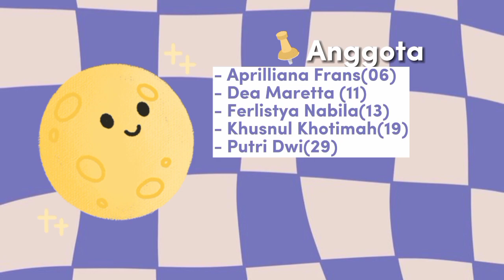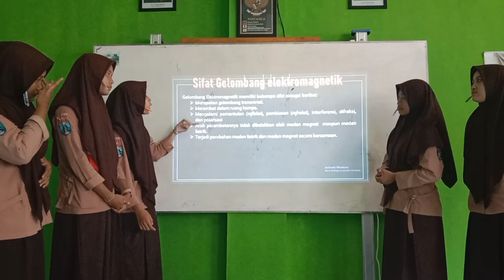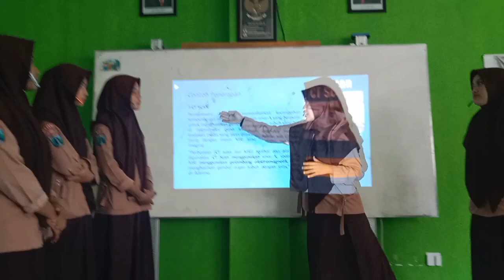GELOMBANG ELEKTROMAGNETIK_KELOMPOK 5_ XII MIPA 3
Assalamualaikum wr.wb.
Disini kelompok kami akan menjelaskan sedikit materi tentang gelombang elektromagnetik. semoga kalian dapat mengerti dan memahami materi yang kita sampai kan, selamat menonton teman - teman🥰

Nama kelompok:
- Aprilliana Frans Siska G.S (06)
- Dea Maretta (11)
- Ferlistya Nabila Putri (13)
- Khusnul Khotimah Dwi R. (19)
- Putri Dwi Nurjannah (29)